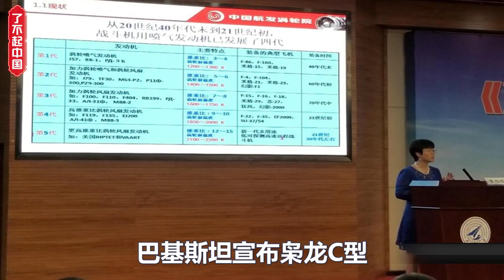喜讯！涡扇 19已大功告成！歼31改名歼35将上航母！只因进度要比涡扇15快！歼20被踢出舰载机的名单！